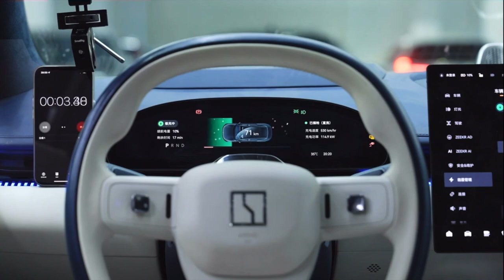The Fastest Charging EV in the WORLD(NEW Zeekr 5.5C) Charges 𝟏𝟎-𝟖𝟎% 𝐢𝐧 𝟏𝟎.𝟓 𝐦𝐢𝐧𝐮𝐭𝐞𝐬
EV automaker ZEEKR is claiming a “new charging speed record” using its latest model and new lithium-iron-phosphate (LFP) batteries, unveiled during a Tech Day event in China today. ZEEKR states that its new batteries can recharge its EVs from 10-80% state-of-charge as quickly as 10.5 minutes. Check out a charging demonstration